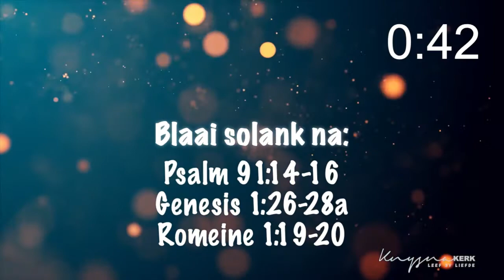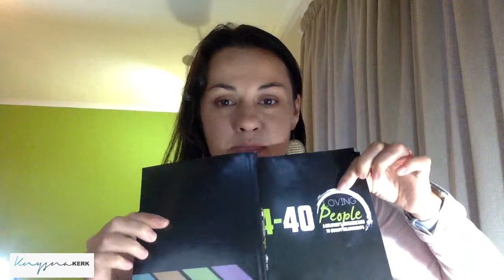714 Oordenkings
Dag 1  - Liefde is teenwoordig